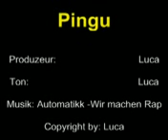Gangsta Pingu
Gangsta mann